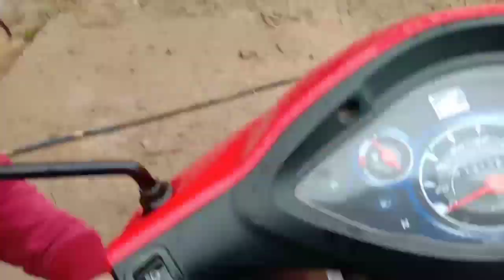Txoj Kev Mus Pem Dương Nina Lub Zos | The Way Go to Village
Nyob zoo cov phooj ywg, Dương Nina yog ib channal video tham txog cov hauj lwm Dương ua txhiaj hnub. Dương Nina yog hmoob Ngab Laj zoo siab tau paub cov phooj ywg nej

Eg: Hello All Friend, Dương Nina is a channal talk about my work in here. I am Vietnamese Hmong. Nice to meet you.